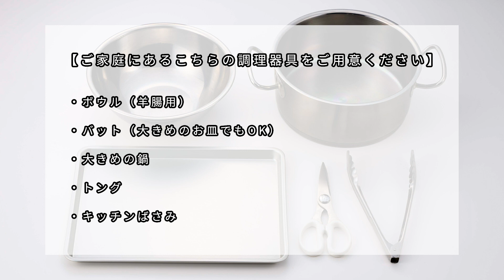【ドイツ食肉マイスター監修】手づくりソーセージの作り方 Meatful ミートフル おうちフェス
子どもや家族と一緒に、おうちで手づくりソーセージ体験！
ソーセージを上手に、おいしく作るためのコツを動画でご紹介しております。